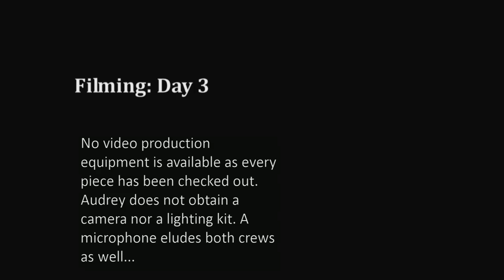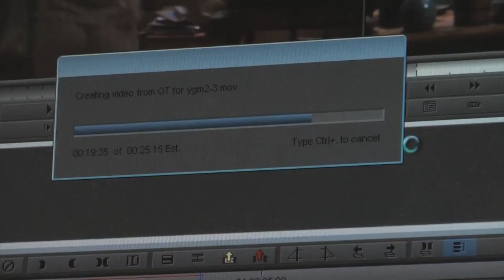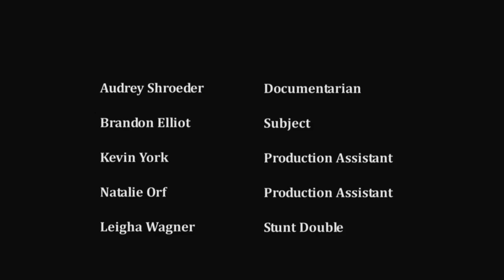Meta Pajamas: The Making of a Documentary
A documentary about making a documentary for Com154 Video Production. Audrey (documentarian) is filming a pajama-touting character by the name of "Brandon" over the course of one week of school.